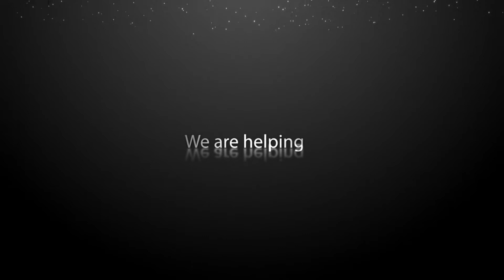Official Pesta Cahaya Promo Video 2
Official Pesta Cahaya Promo Video - UTeM